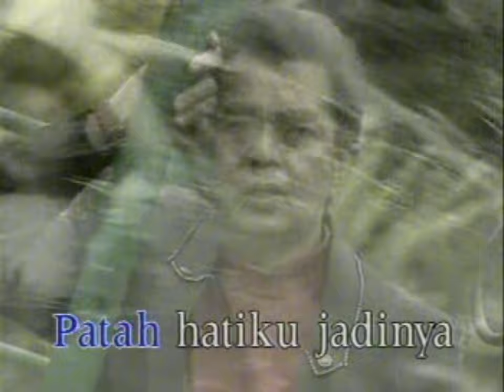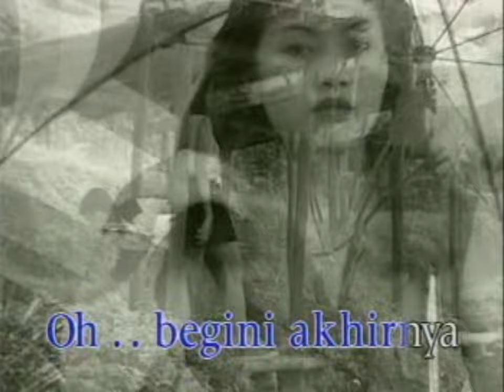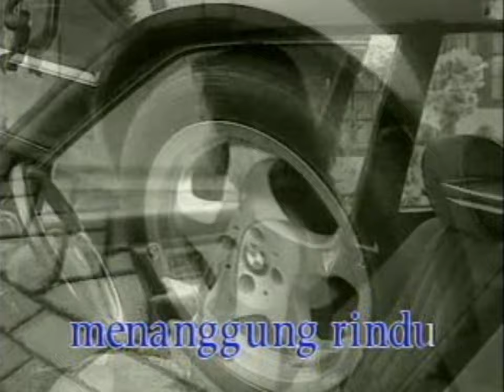Rachmat Kartolo - Patah Hati (Official Music Video)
Official Music Video, Rachmat Kartolo - Patah Hati

Judul : Patah Hati
Artis : Rachmat Kartolo
Cipt. : Rachmat Kartolo

Lirik "Patah Hati" :

Patah hati ku jadinya
Merana berputus asa
Merindukan dikau yang tiada
Terbayang setiap masa

Oh begini jadinya
Kasih memutus cinta
Namun kudoakan dikau slalu
Bahagialah dalam hidupmu

Bila ku terkenang
Akan masa yang silam
Airmata berlinang

Oh ho risaulah hatiku
Dan musnah harapanku
Namun kudoakan dikau selalu
Bahagia dalam hidupmu

Bila ku terkenang
Airmata berlinang

Dan musnah harapanku
Bahagia dalam hidupmu